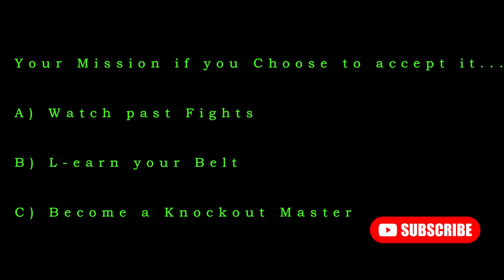Results are out! The Knockout Trader FIGHT RECORD Oct 2023 - LIVE Trading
The Knockout Trader updates the Fight Record for the Fight Card matches for October 2023.
This is the world of Real Trading.

Patience and perseverance to wait for great opportunities will always reward a good fighter.
The name of the game is to always keep moving forward over time.(never backwards!)

Watch past Fights
L-earn you Belt
Become a Knockout Master